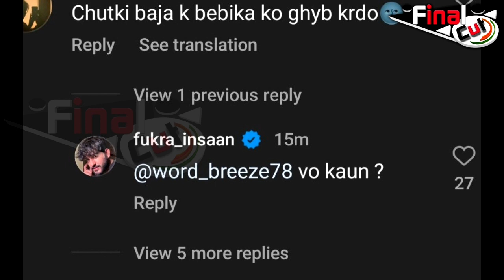Manisha पर बात आई तो Abhishek ने दिया करारा जवाब | Abhishek Malhan REACTION on Bebika's Allegations